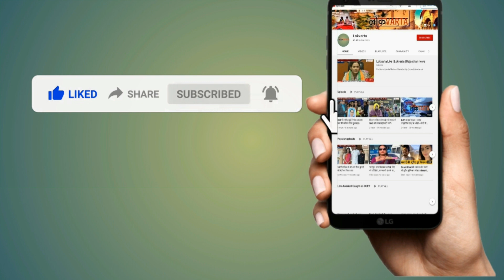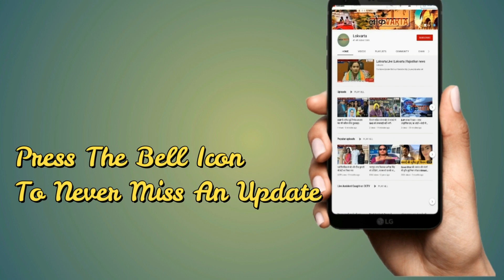माकन के कांग्रेस प्रभारी का पद छोड़ने पर बोले गुलाब चंद कटारिया।